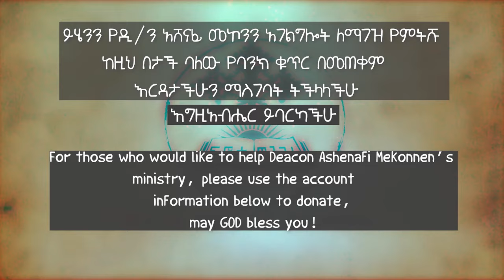ጥቃቅን ቀበሮች ዲ/ን አሸናፊ መኮንን ክፍል 3 Tiqaqen Qeberoche Deacon Ashenafi Mekonnen Part 3